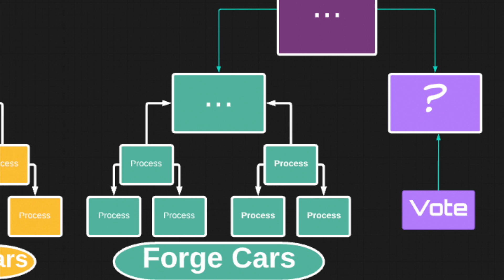Crash of Cars Tournament ? | Introduction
This video helps viewers understand the tournament that this channel is starting Monday, October 25.